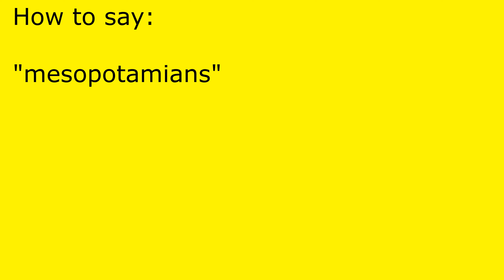How to pronounce mesopotamians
mesopotamians pronunciation.